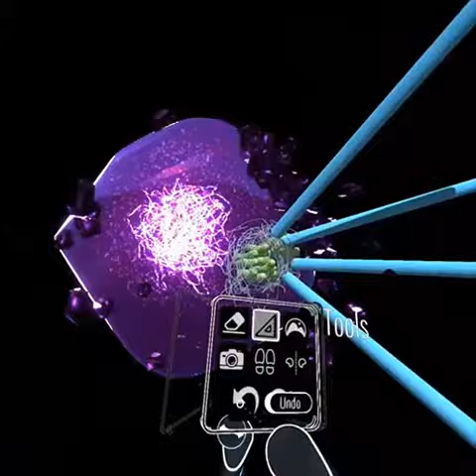VR drawing of inner cell components